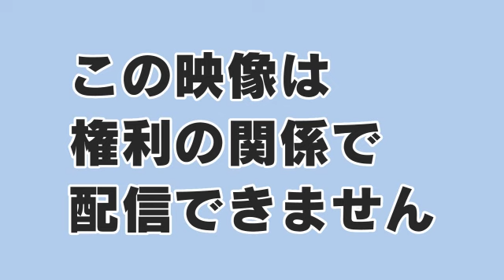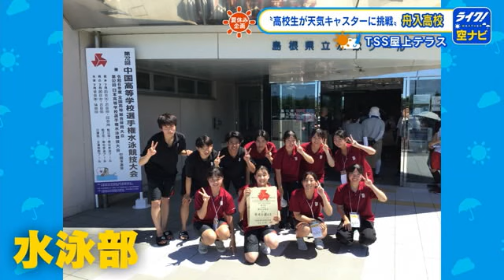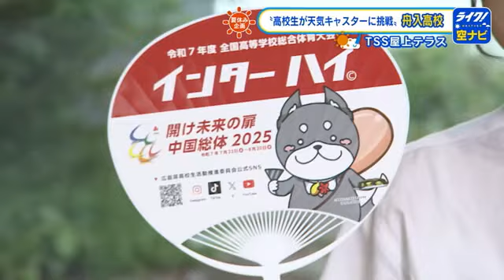【お天気キャスターに挑戦】舟入高校放送部・中野愛実さん「来年のインターハイ開会式は広島県で開催」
広島のお天気をお伝えする「空ナビ」。今週１週間は毎年恒例の「夏休み特別企画」です。県内の高校放送部の生徒さんが毎日１人ずつ出演しここＴＳＳ屋上からお天気キャスターに挑戦します。
１９日月曜、トップバッターは中野さんです。

【舟入高校・中野愛実さん】
舟入高校放送部２年、中野愛実です。趣味はピアノを弾くことです。３歳の時から始めて、今では耳コピもできるようになりました。夏休みにはシャレオのストリートピアノでも演奏しました。

Ｑ：どんな曲を演奏したんですか？

私はMrs.GREEN APPLE（ミセス グリーン アップル）が好きなので、ミセスの「Magic（マジック）」を演奏しました。

Ｑ：みんなが楽しくなれる曲ですね。では、この屋上の様子から伝えてください。

【舟入高校・中野愛美さん】
現在の屋上は灰色の雲がかかり、雨が降っています。じめっとしている体感です。そして午後５時の広島市中区の気温は26.4℃となっています。

ではここで私が通っている舟入高校を紹介します。

今年はパリオリンピックが開催され日本選手も大活躍しましたが、舟入高校でもスポーツが盛んです。

先月行われたインターハイ陸上では、舟入高校陸上部３年の中島壮一朗くんが男子５０００ｍ競歩に出場し２０分４５秒３６でゴール、なんと日本一に輝きました。
そんな中島君も昨年のインターハイは４位でした。今年こそ優勝したいと注目している選手の研究をしたり、フォームの改善をしたりと目的を明確にしてトレーニングをしてきました。
中島くんは「優勝だけを見据えて走りました。ゴールした時は夢を見ているようで自分のことではない感覚でした。後から喜びと興奮が湧いてきて、達成感もすごくあったんです」と話していました。

陸上部からはこの他にもやり投げやハードルなど合わせて５つの種目に出場しました。

さらに８月２０日には舟入高校水泳部もインターハイに出場します。
競泳競技は佐賀県で行われ、水泳部２年の横谷古都音さんが１００ｍ自由形に出場する予定です。

さて来年のインターハイですが、中国地方を中心に開催され、総合開会式はここ広島県で行われます。
私も推進委員として活動しています。一緒にインターハイを盛り上げてください。

Ｑ：このうちわ持ってきてくださいましたが、マスコットキャラクター、中野さんたちが考えたんですよね。

はい。 名前は「ひろしばけん」と言います。広島県と柴犬を合わせて「ひろしばけん」と名付けています。

Ｑ：可愛らしいネーミングセンスも抜群ですね。

Ｑ：是非一緒に盛り上げていってください。では、中野さん、あすの天気をお願いします。

では、気になるあすの天気です。
●あすの天気　●あすの降水確率　●あすの最高・最低気温　●洗濯情報　●週間天気

Ｑ：はい、ここでチャレンジ終了です。中野さん、挑戦してみていかがでしたか？

インターハイについてのニュースを自分の声で伝えることができてとても良かったです。

Ｑ：ここでの緊張具合はどうですか？

緊張しすぎて何度か詰まりそうになってしまったんですが、なんとか伝えることができてよかったです。

Ｑ：堂々としっかりと伝えてくれました。ありがとうございました。さて、明日２０日は呉三津田高校の２年生が挑戦します。２０日もお楽しみに。

‹スタジオ›
中野さん緊張していたということですが、私たちが見る限りは全然緊張してないですよね。あの「ひろしばけん」可愛いと思います。手に持ってるのはお好み焼きですか？

お好み焼きとヘラになっています。

インターハイもぜひ盛り上げていただきたいと思います。中野さん、本当にありがとうございました。